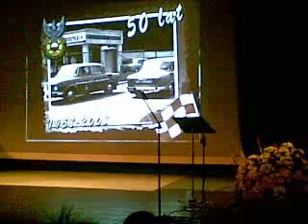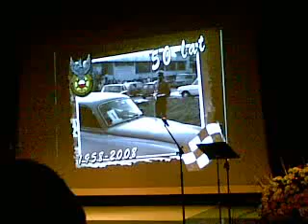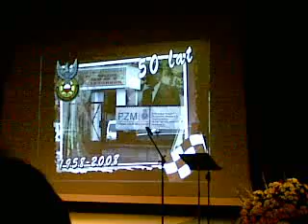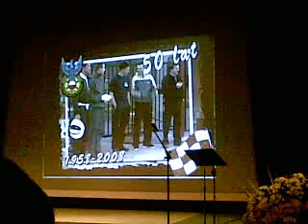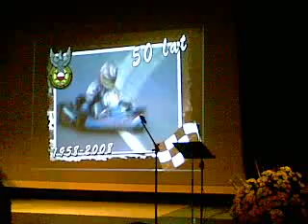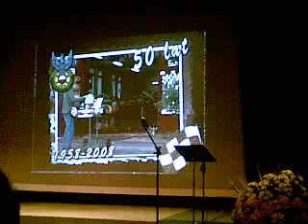50-lecie Automobilklubu Radomskiego - uroczysta gala w radomskim Teatrze Powszechnym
Uroczysta gala z okazji 50-lecia istnienia Automobilklubu Radomskiego w Teatrze Powszechnym w Radmiu, film dokumentalny prezentujący historię klubu, 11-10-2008